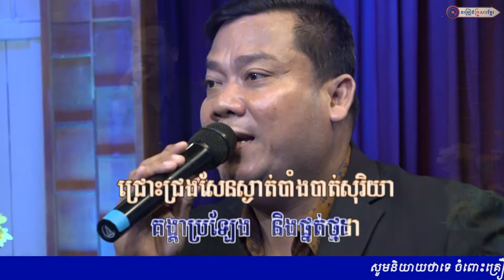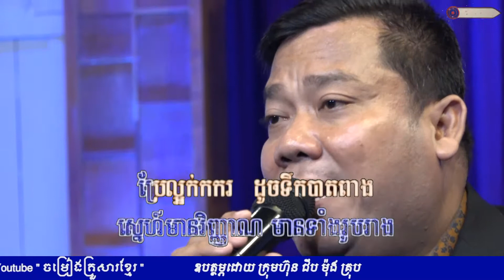ជ្រលងសេកមាស លោក ផាន សុផាត